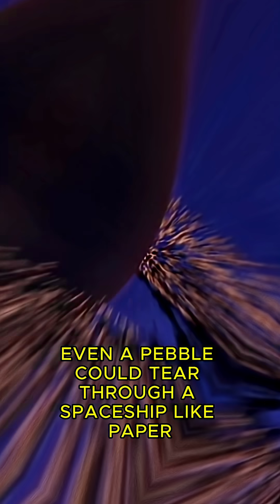Saturn’s Rings Up Close — The Illusion of Beauty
Ever wondered what it would look like to fly through Saturn’s rings? 🌌
In this short, we take you up close to one of the most breathtaking — and dangerous — places in our solar system. Billions of icy fragments orbit Saturn at incredible speeds, forming a cosmic masterpiece that’s slowly disappearing into the planet itself.

Discover the stunning truth behind Saturn’s rings — their beauty, their chaos, and their fate.